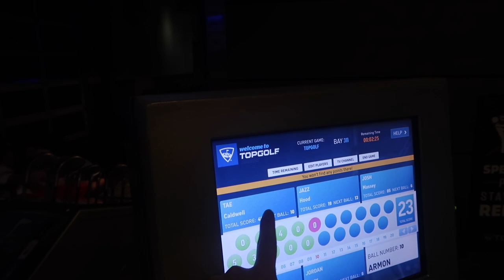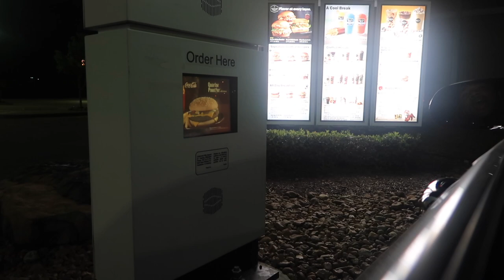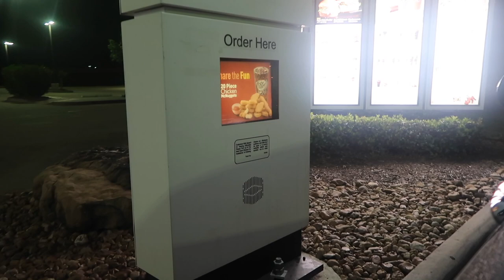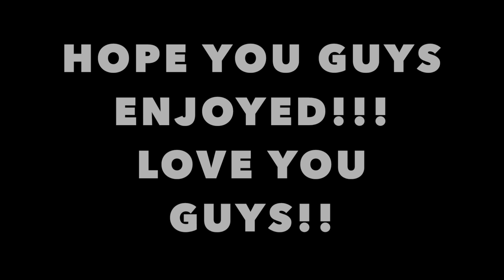ME AND ARMON SINGING IN THE DRIVE THRU!!! **EXTREMELY FUNNY**